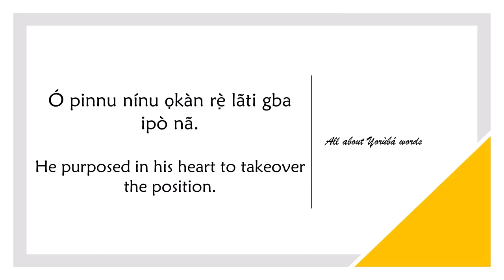How to say PURPOSED in YORUBA